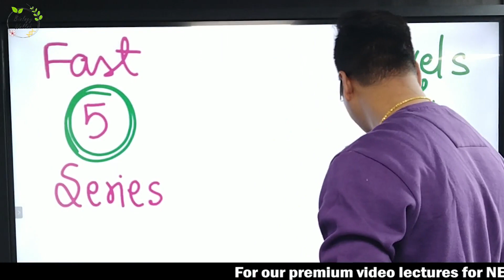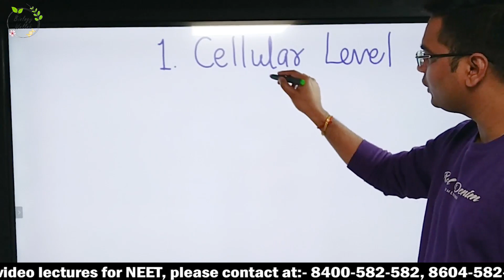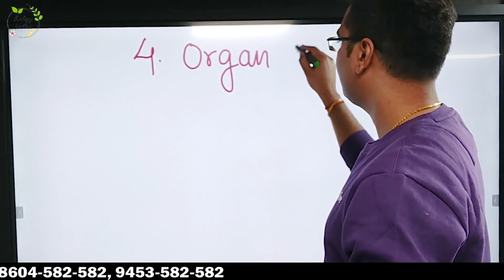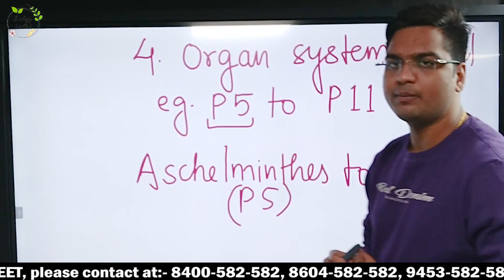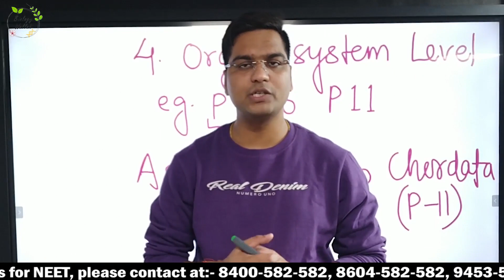🐸 Fast 5 Series 🦋 Part 10 🌻 Biology 🌼 अबकी बार, नैया पार 🌳 NEET 2020 🏵️